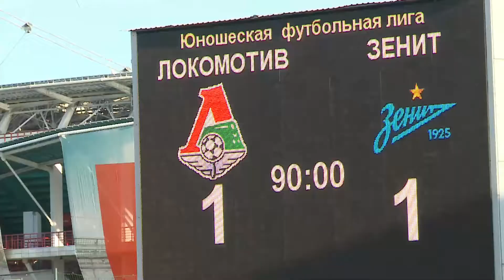"Команда не должна зависеть от одного человека – доверяем всем"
"Локомотив" и "Зенит" в безумной концовке матча пятого тура ЮФЛ забили по мячу, не использовали несколько верных моментов, в том числе пенальти, и в конце концов поделили очки. По окончании встречи эмоциями поделились тренеры и игроки московской и петербургской команд.